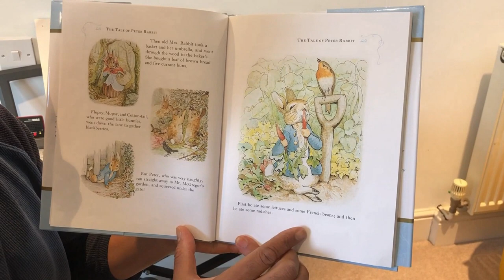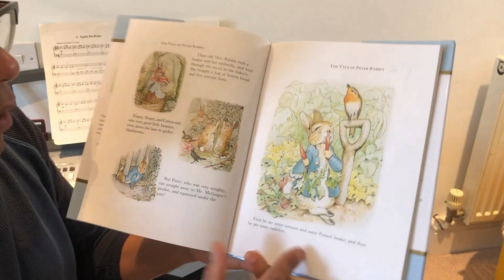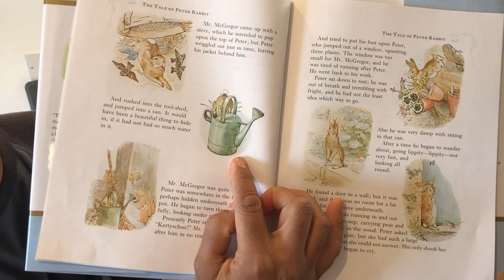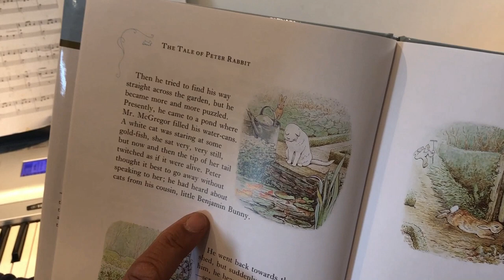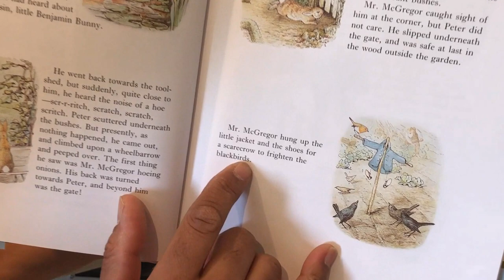Storytime with Dale - The Tale of Peter Rabbit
🐇 Dale is back for another story! 🐇

Today he's bringing us children's classic The Tale of Peter Rabbit by Beatrix Potter, guaranteed to brighten up any afternoon!

You can re-watch any of Dale's previous stories right here on our YouTube channel, with new additions added regularly as part of MercuryOnline